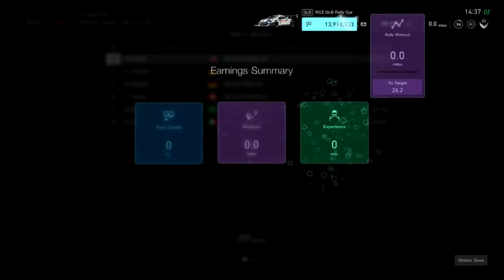Gran Turismo Sport Race1423